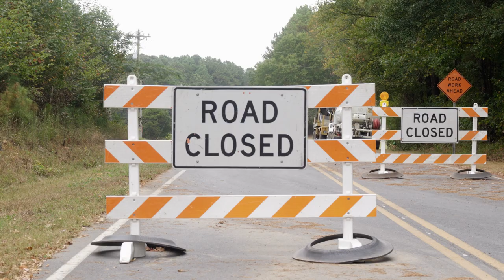Thrive Regional Infrastructure Portal Informational Video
A research effort between Thrive Regional Partnership and the Georgia Institute for Technology has developed an interactive data platform to support government and industry leaders in making informed infrastructure decisions at the community and regional level in greater Chattanooga. The value and impact of the Thrive Regional Infrastructure Portal (TRIP) is highlighted in this short video featuring Jacob Bearden, Whitfield County, Georgia's Director of Community Development.

About Thrive Regional Partnership (Thrive)
Thrive Regional Partnership inspires responsible growth through conversation, connection, and collaboration across the tri-state greater Chattanooga region.